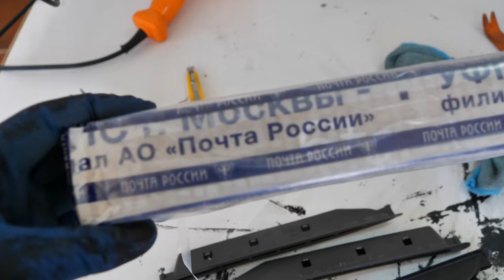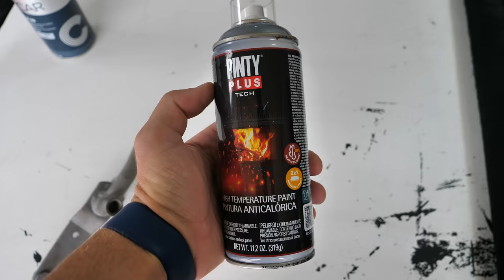Proyecto Eclipse | 17 | Restaurando faros, frenos y bandeja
En este video restauro los pilotos de marcha atrás, los pilotos delanteros, el reflector central trasero, recibo piezas nuevas, rehago la tapa de madera de la rueda de repuesto, pinto la bandeja del maletero de negro y por último lijo y pinto los centros de los discos de los frenos para que se vean bien cuando estén montados.

Las salidas de aire de las puertas las compré en eBay, prueba a buscar por el número de referencia, igual tienes suerte como yo y la hay, "MB899011".

En este enlace tenéis todo lo que utilizo en mis videos

Y aquí os pongo las cosas de este video:
- Maquina a presión Karcher
- Atornillador DeWalt
- Guantes Wurth
- Maleta Mannesmann 215
- Pistola de aire caliente
- Las herramientas naranjas
- Máscara para pintar
- Taburete de trabajo
- Pulimento Menzerna 3 en 1
- Kit pulido para taladro
- Pulidora TecTake
- Pintura que usé para la bandeja
- Pintura anticalórica